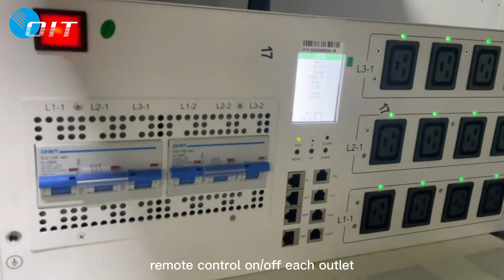Bitcoin Mining Facility Smart PDU Power Distribution Units | Remote Control Each Miners👉Factory Test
We are a Crypto Mining Parts Manufacturer of Smart PDU Power Distribution Units ,Switchgear, Power Cables ,Mining Parts PSU Power Supply for ASIC Bitcoin AntMiner s19 WhatsMiner etc...
Our speciality is producing following items for crypto mining and IT data center.

➡️PDU Power Distribution Unit,Basic PDU ,Smart PDU (30Amp to 400Amp)
➡️Switchgear panel/Power electrical cabinets /Power distribution box（200Amp to 6300Amp)
➡️AntMiner WhatsMiner Mining PSU Power Supply for air & liquid cooling
➡️Power Cables such as Y splitter C20 to 2XC13, C19 to C20,C13 to C14 and more custom cables per your needs.
➡️Network cables Cat5e,Cat6 etc

Everything you need, we offer. We are the last piece of your puzzle to bitcoin mining data center.👨‍🔬👩‍🔧